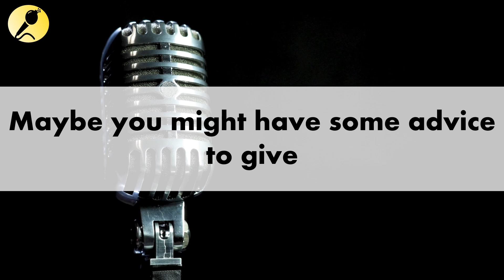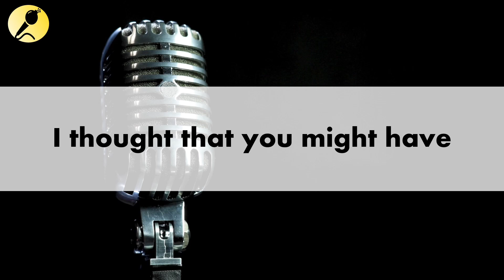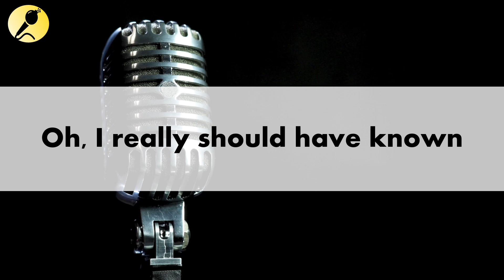Insensitive by Jann Arden Karaoke Version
Artist: Jann Arden
Album: Living Under June
Awards: MuchMusic Video Award for Best Director, MuchMusic Video Award for Video of the Year
Nominations: Juno Award for Single of the Year, Juno Award for Music Video of the Year
Genres: Pop, Rock, Folk